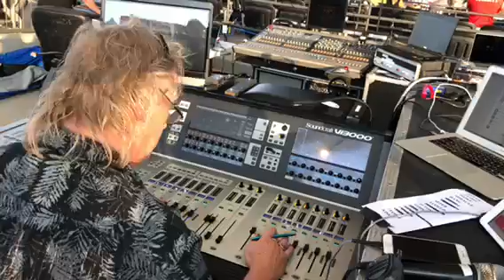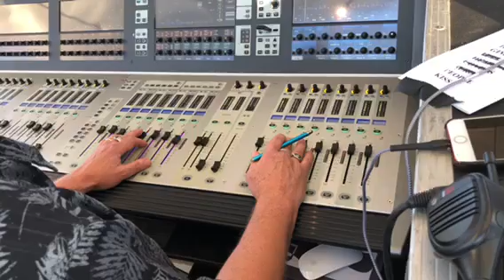Tony Cottrill FOH Live Mix Engineer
Walmart Amphitheater, Arkansas Music Pavilion - Tony Cottrill Front of House Live Mix Engineer - EXILE Direct Support for Alabama - Rogers, AR - July 12, 2019
EXILE - "I Could Get Used To You"